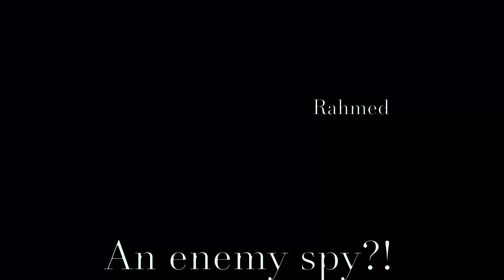Rahmed's spy awareness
Another steven classic